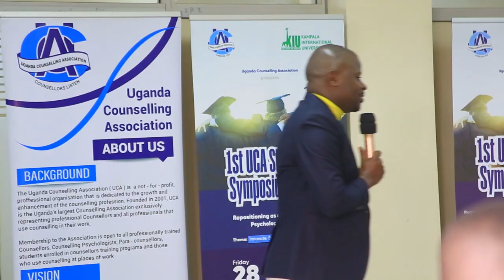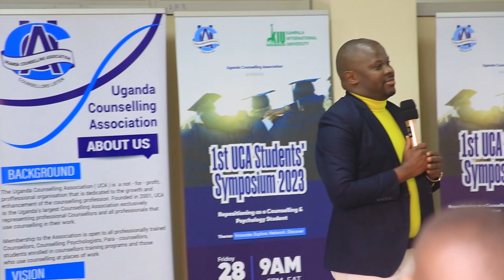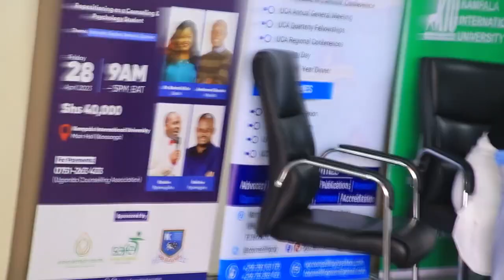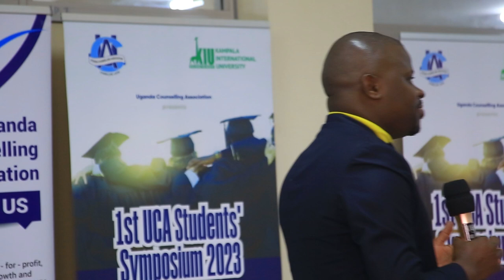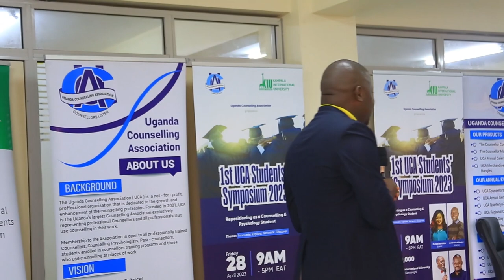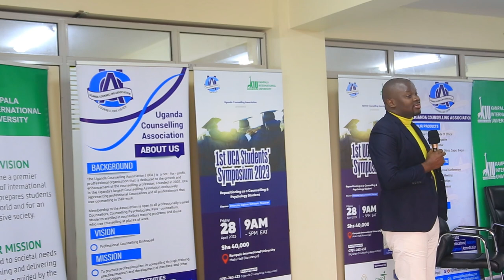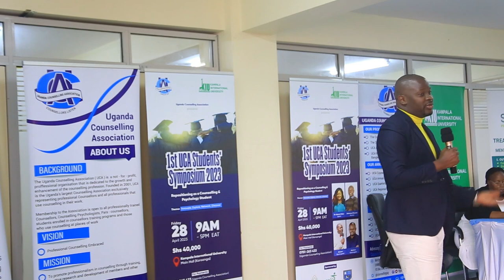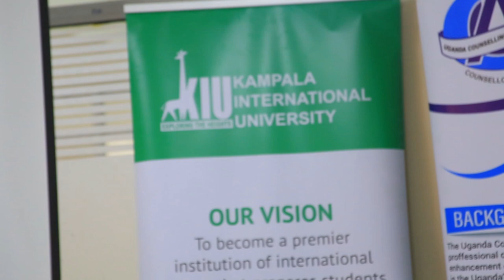ANDREW KYAMAGERO- UNCOMFORTABLE HONEST CONVERSATIONS TO STUDENTS: CHALLENGING YOURSELF